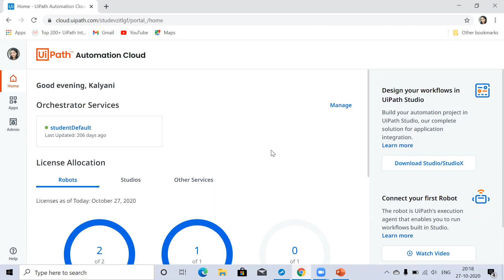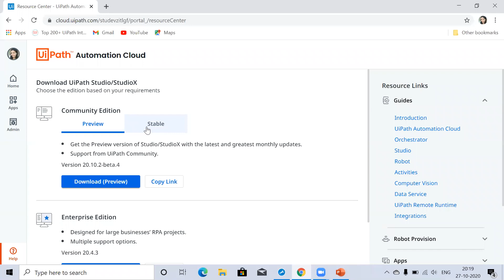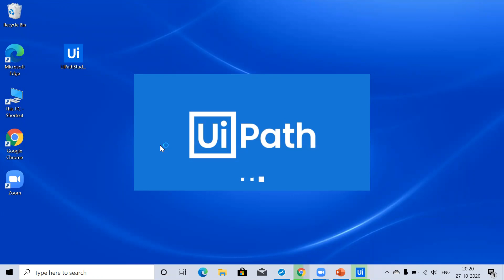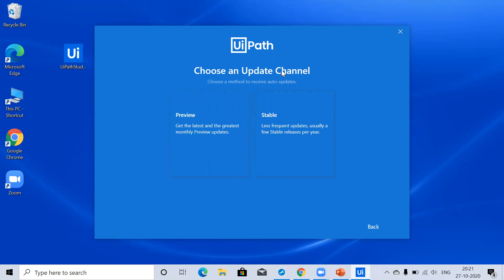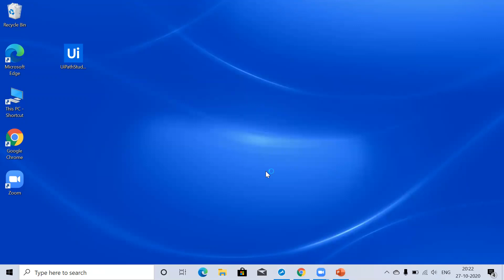UiPath Installation Guide